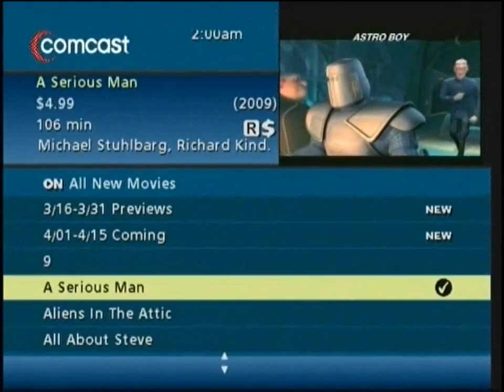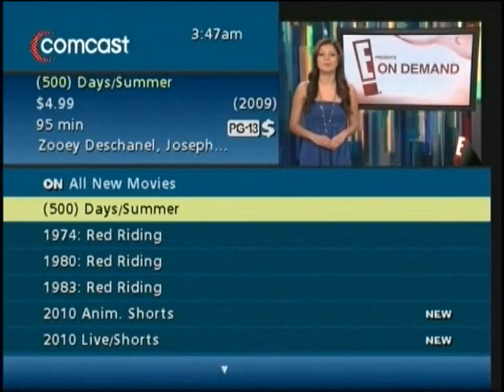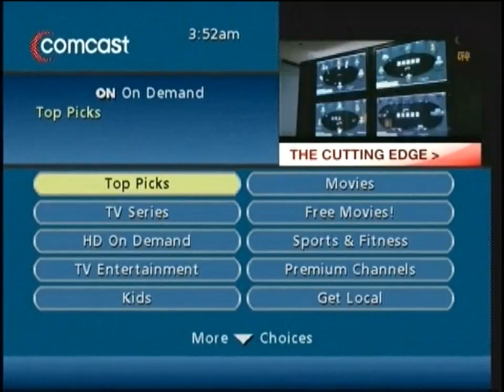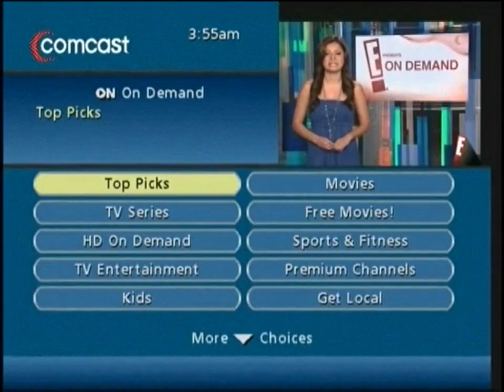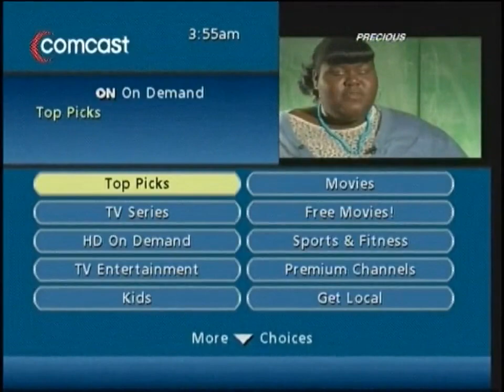Comcast On Demand Guide (March 17, 2010)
Source: Recorded March 17, 2010.

Uploaded by Smoke